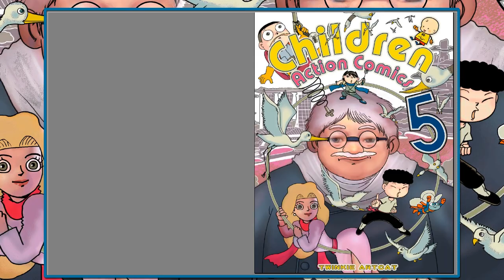Children Action Comics 5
Comics for people of all ages. In this issue, we have 5 action story about the children. They are 'Long Long Time Ago', 'The Duck Platoon', 'Super-Fly', 'Happy 2014' and 'The Little Mer-Lion'.